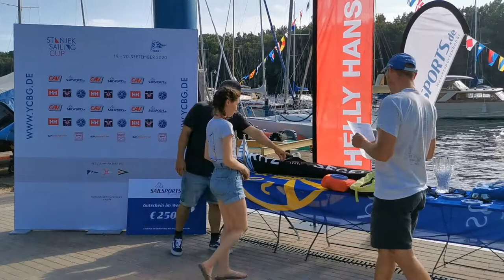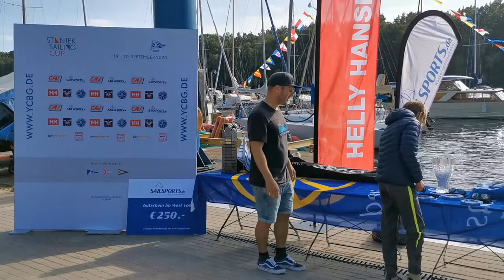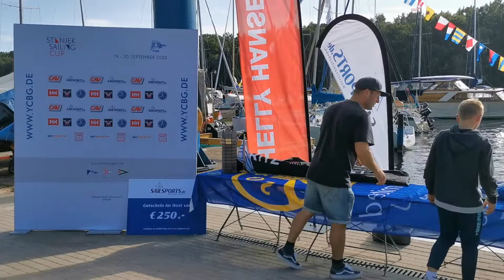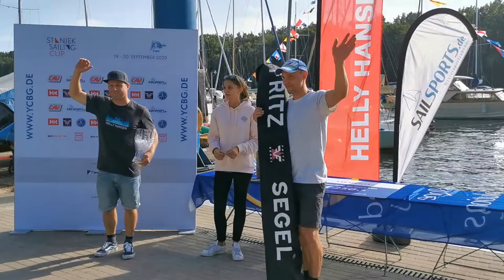Stanjek Sailing Cup 2020 - Siegerehrung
Die diesjährige Siegerehrung der Top 15 und die Ziehung des
Tombola Preises hier noch einmal online für alle, die durch die
geltenden Hygienevorschriften nicht live dabei sein konnten.